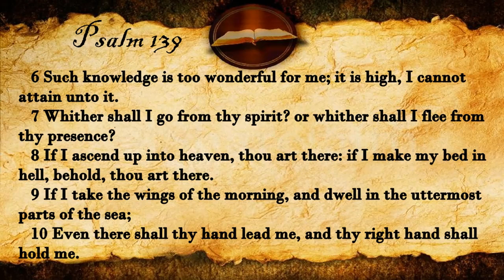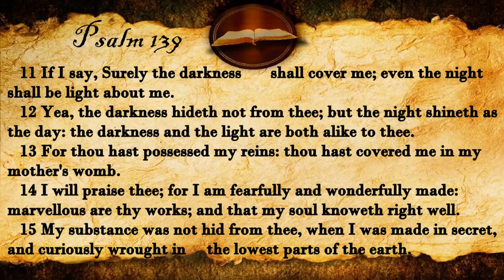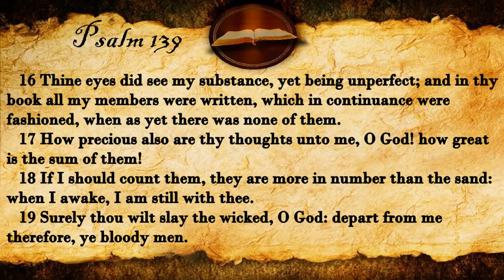Psalm 139 | KJV Audio (With Text)